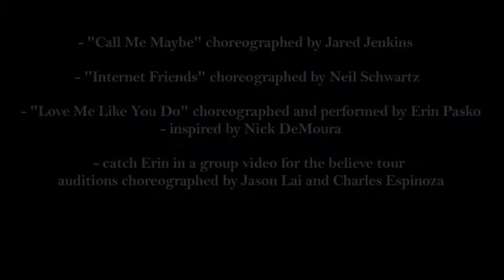BelieveTourAuditions @justinbieber @jonmchu @NickDeMoura | "Love Me Like You Do" | Erin Pasko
Erin Pasko- Age 18- Professional Dancer in NYC hoping to tour with Justin Bieber. Thank you for this opportunity! Twitter:  @erinpasko

"Justin Bieber-Love Me Like You Do (Album Version)", sound recording administered by:
UMG